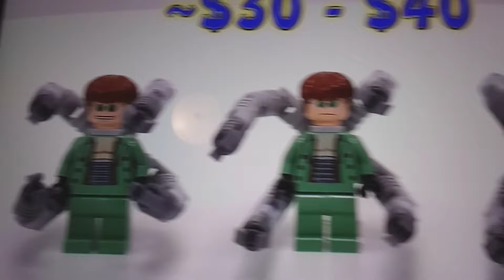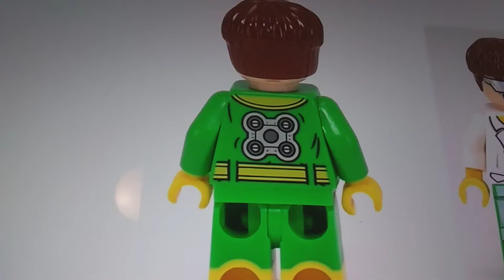Ever Doctor Octopus Lego minifig ever made!